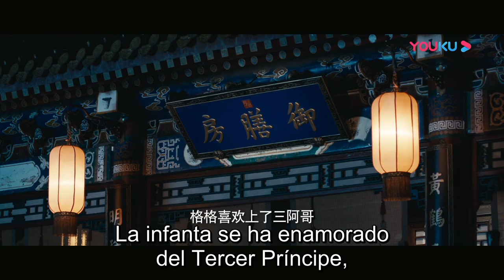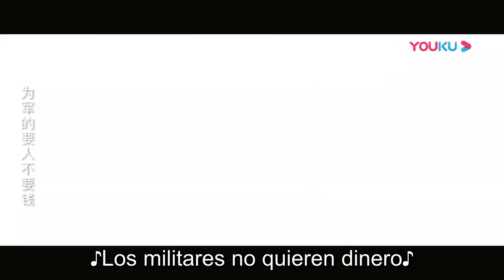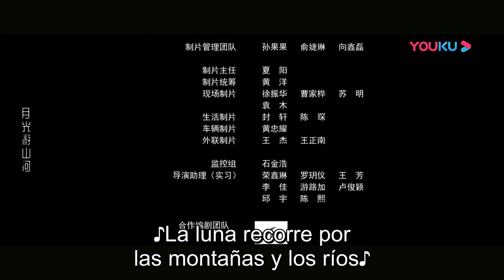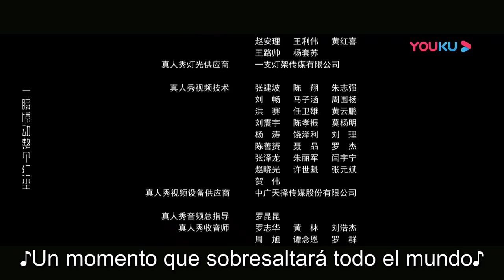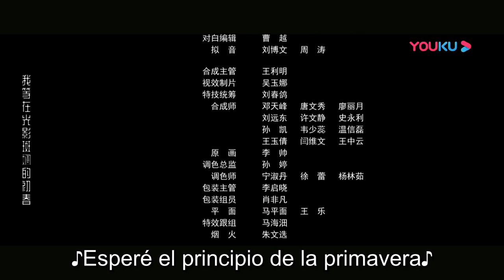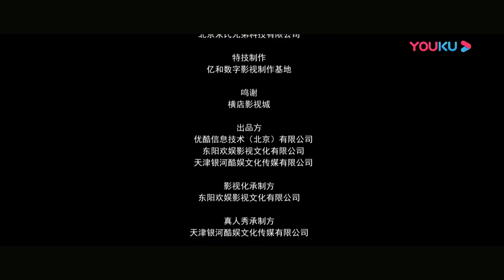Película SUB español [Cocina Imperial en la Ciudad Prohibida] | Traje antiguo/ROMANCE | YOUKU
★Género: Traje antiguo/ ROMANCE
★Protagonistas: Zhang Jingchu / Zhou Lula / Wang Yuwen / Jia Yiping / Chang Long / Wang Herun / Zhu Zhiling / Zhu Yuanbing / Zheng Qiuhong / La Mu Yangzi / Zhao Tianyu / Huang Xinyao / Lu Yanqi / Xie Binbin / Zhang Nan / Deng Sha / Chang Cheng / He Jiayi
★Director: Yu Zheng

Sinopsis: Esta película cuenta la historia de amor de una pareja de amantes en la Ciudad Prohibida que pasan por pruebas y tribulaciones para convertirse en pareja. Los protagonistas, Jing Xian y Zhang Dong Guan, superan las diferencias en las creencias familiares tradicionales, las disparidades de identidad y las presiones de un espacio concreto. En el proceso, superan todas las dificultades, se conocen mejor y crecen en silencio, volviendo finalmente a su vida ordinaria juntos.